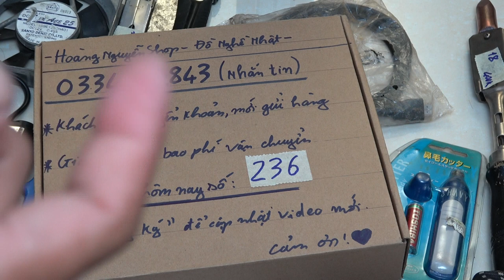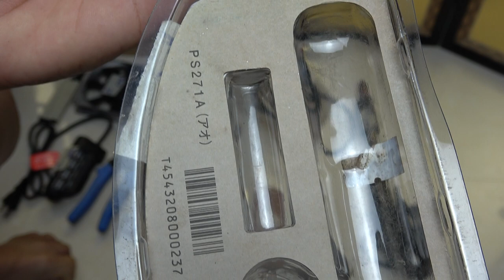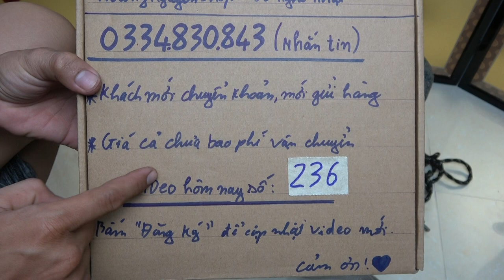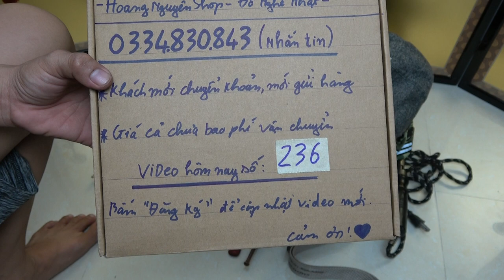VIDEO 236 bấm cod japan🇯🇵 mỏ hàn 200w cắt kiếng bấm móng tay japan đá mài móc khóa số